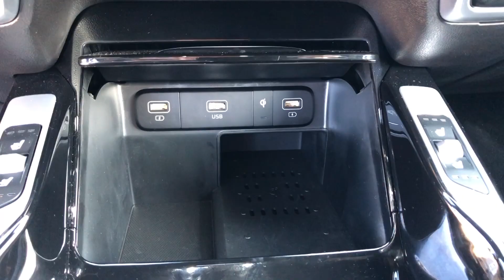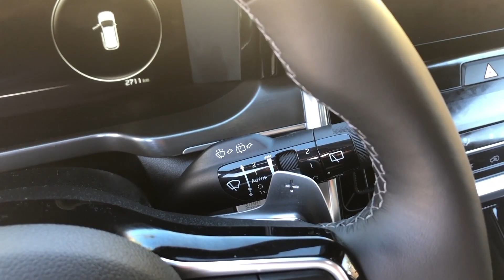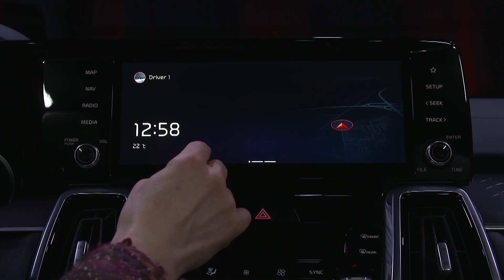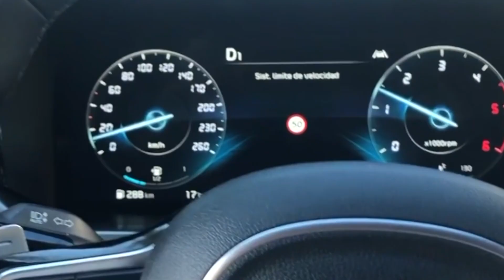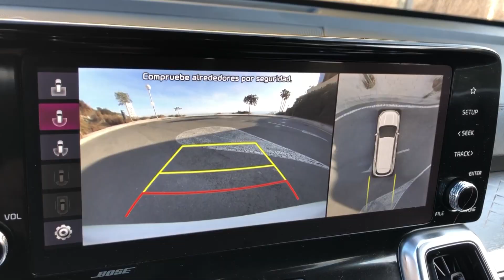Probamos el Kia Sorento: un SUV grande y asequible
Este SUV ha ganado agilidad, disfruta de un buen aplomo a velocidades elevadas y ofrece confort de marcha. El motor diésel 2.2 CRDi es apropiado para mover un vehículo de este tamaño y peso, y proporciona buenas prestaciones y unos consumos razonables.
Si te ha gustado este vídeo, por favor pulsa en ME GUSTA